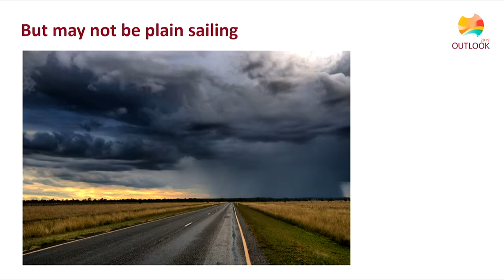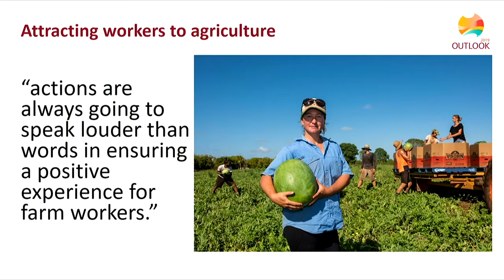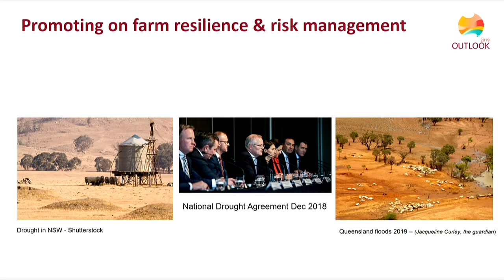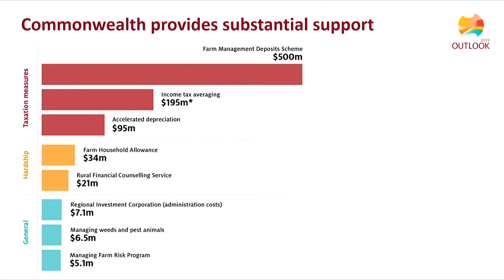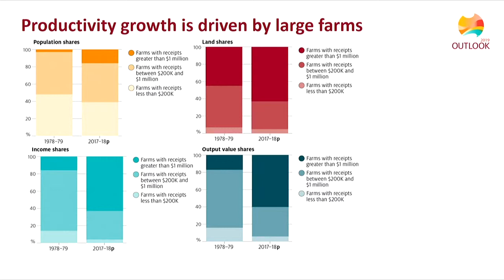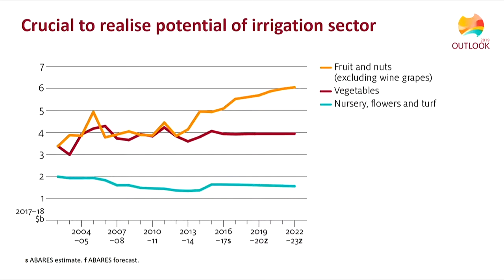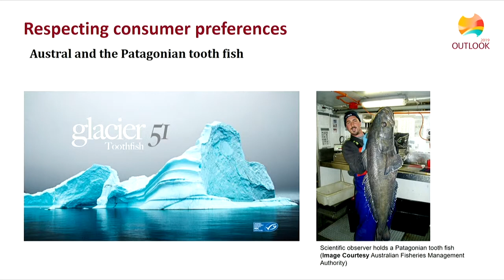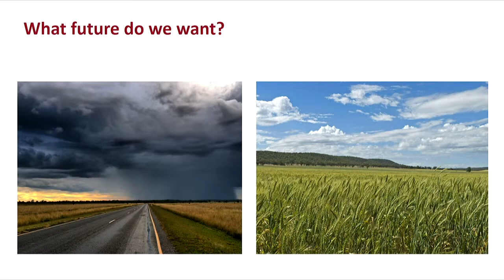Steve Hatfield-Dodds - ABARES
Challenges, opportunities and tough choices